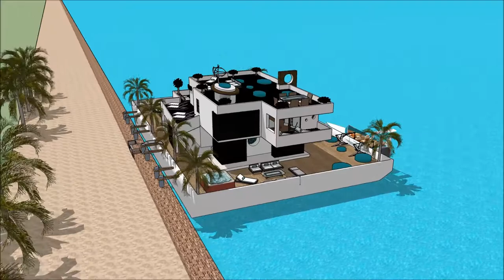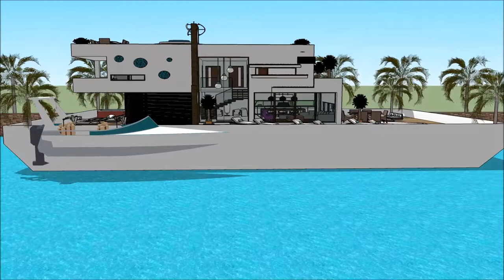ویلا با استخر پورتفولیو معماری چیست ویلا ورزش ویلا زیراب خانه روی آب خانه رونالدو در اسپانیا خانه در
The floating house villa houseboatzania launching an innovative high-end luxury yacht floating house villa mansion home design potentially as a display of exhibition of the ویلا با استخر پورتفولیو معماری چیست ویلا ورزش ویلا زیراب خانه روی آب خانه رونالدو در اسپانیا خانه در.

The collection of the Floating house villa houseboatzania concept of ویلا با استخر پورتفولیو معماری چیست ویلا ورزش ویلا زیراب خانه روی آب خانه رونالدو در اسپانیا خانه در consists of high luxury and architectural art pieces in minimalism combined with living on the waterfront of the harbour.

The floating house villa mansion yacht design has the basis to sustain living with high standards and contemporary structural design ویلا با استخر پورتفولیو معماری چیست ویلا ورزش ویلا زیراب خانه روی آب خانه رونالدو در اسپانیا خانه در with numerous of prospects for excessive living and celebrating the desire of life worldwide: